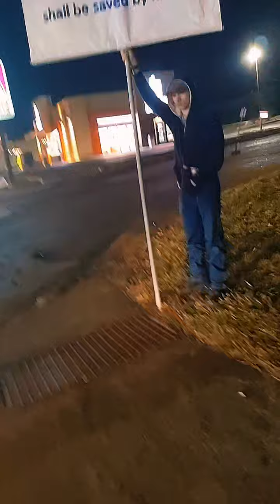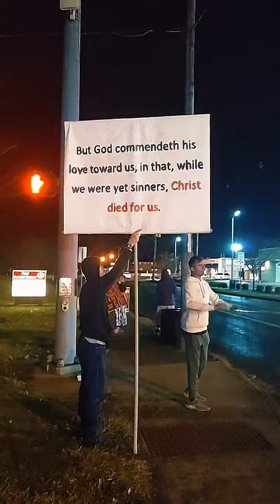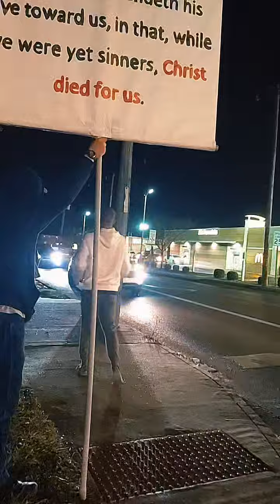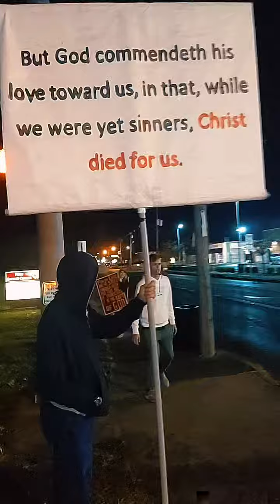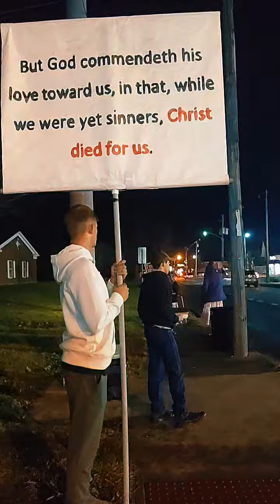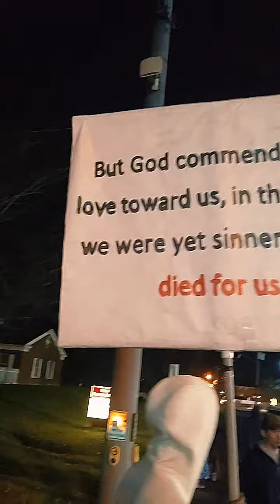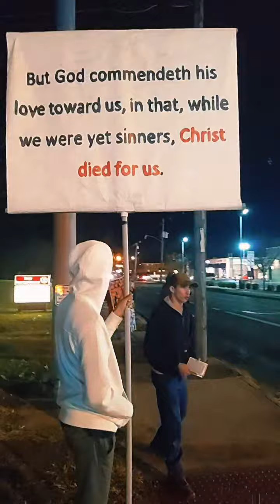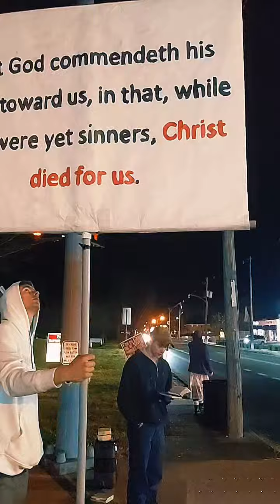All Men To Be Saved (Street Preaching)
Preaching the gospel of Jesus Christ, God's power unto salvation to everyone that believeth. Brothers Eric, Spencer, and Kole (in that order) preaching the good news as ambassadors for the Lord.